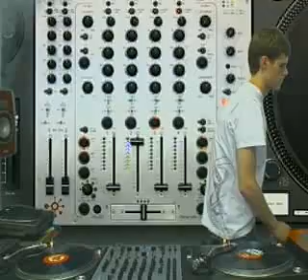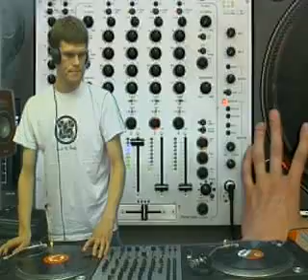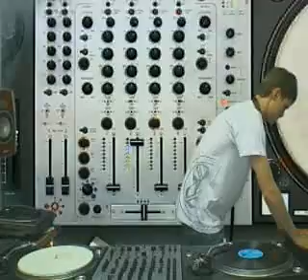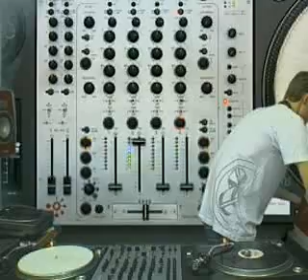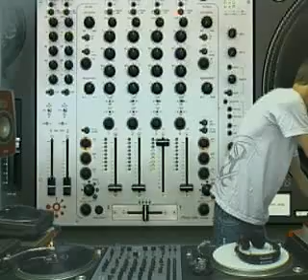Izhevski @ RTS.FM Studio - 06.07.2009: DJ Set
RTS.FM Moscow - rts.fm